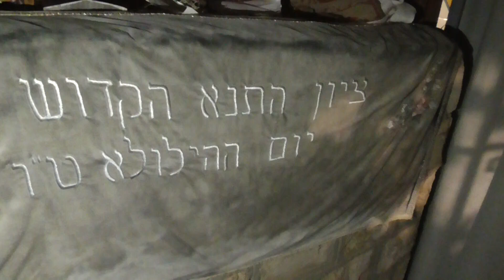ציון נחום איש גמזו:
מועלה לרגל יום השנה ט"ו באב...